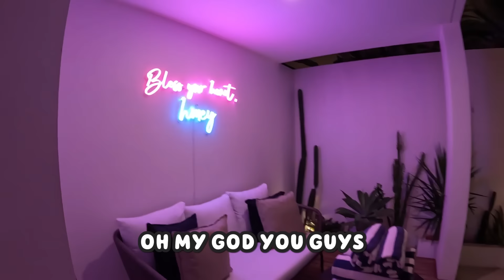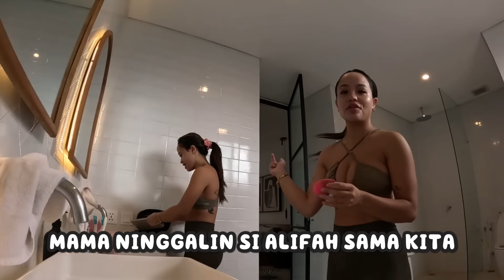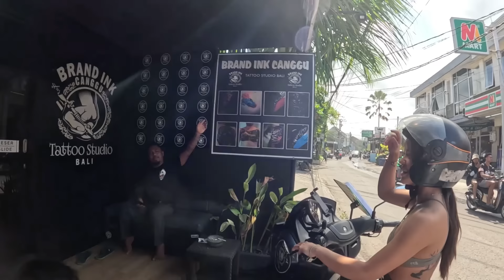Bali Vlog PART 1 (Keseruan kita di Bali)